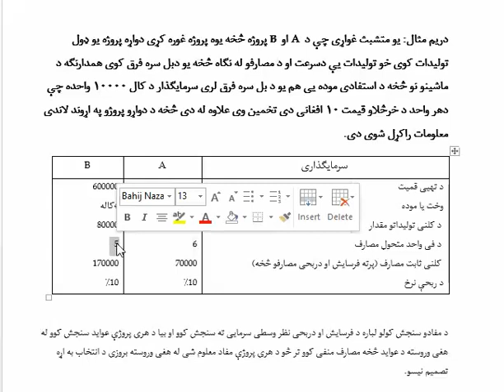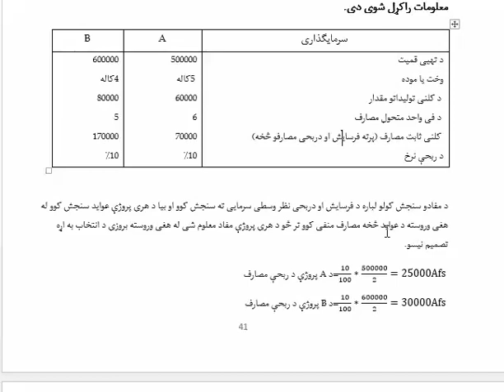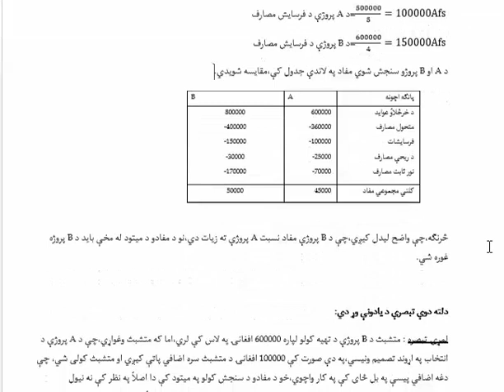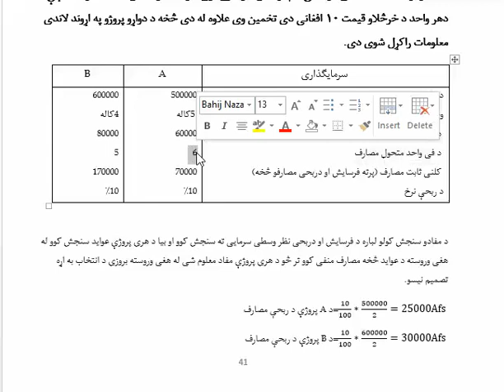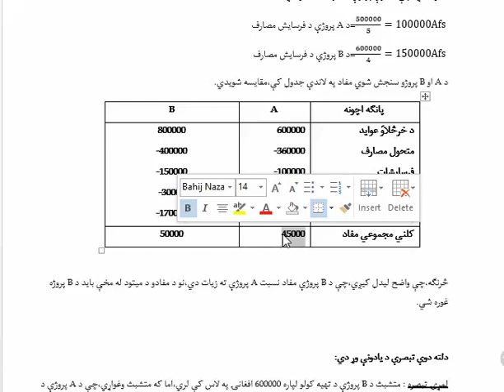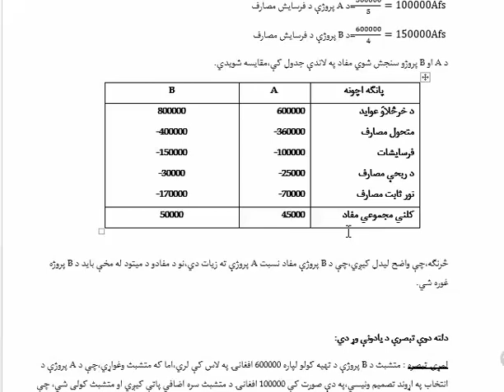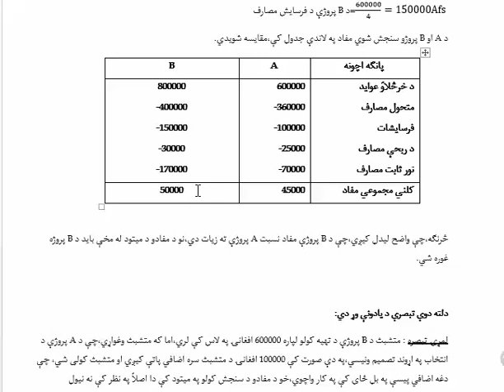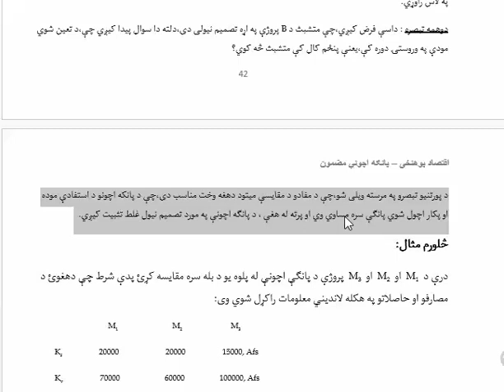Investment lec # 21